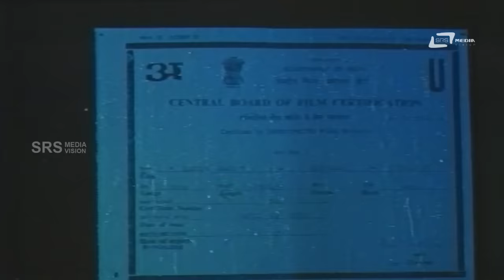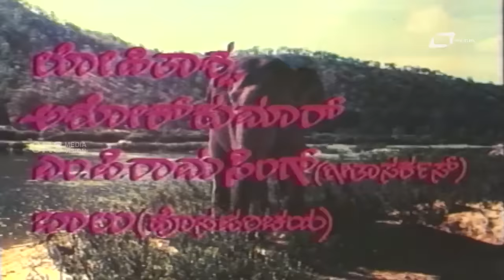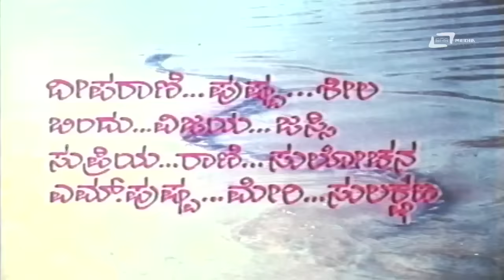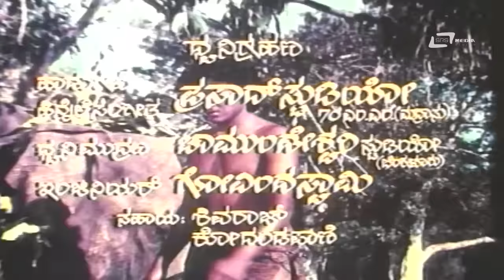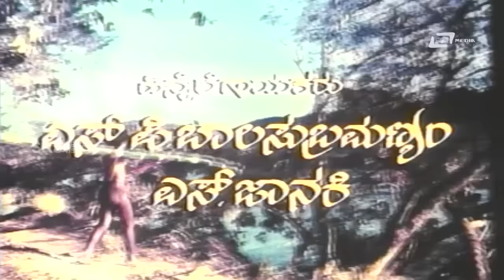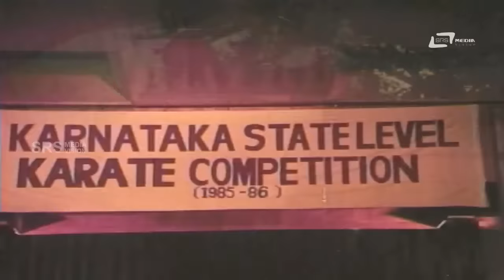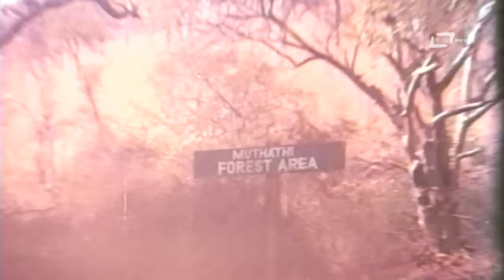Kadina Raja -- ಕಾಡಿನ ರಾಜ | Kannada Full Movie | Tiger Prabhakar, Deepa, Sudheer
Watch Tiger Prabhakar playing lead role from the film Kadina Raja. Also staring Deepa, Anuradha,Ramakrishna Hegde, Sudheer, Lohithashwa, Ashok Kumar, M P Rama Singh, Balu , Soumya, Prabhavathi, Master Chethan and Others.
Tiger Prabhakar#Kadina Raja
Film: Kadina Raja
Director: A T RAGHU
Producer: M P Shankar
Starcast: TIGER PRABHAKAR, DEEPA, ANURADHA
Banner: BHARANI CHITHRA
Release: 1985
Songs:
1.Anandaveno
2.Indethako Hithavagide
3.Jhanjhaathi